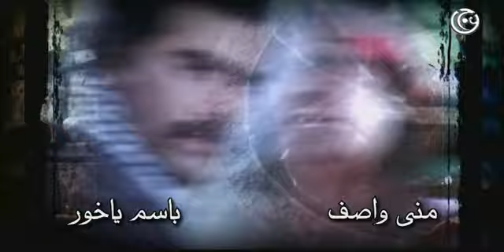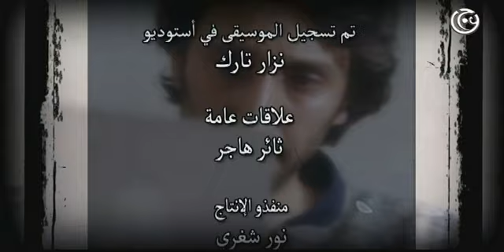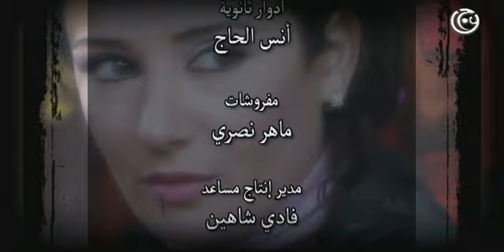مسلسل قاع المدينة الحلقة 28 الثامنة والعشرون│ Qa3 el Madinah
مسلسل سوري كتبه محمد العاص وأخرجه سمير حسين.
تدور أحداث المسلسل في إحدى العشوائيّات، والأحياء الفقيرة التي تكاثرت هذه الأيام حول مدينة دمشق. فقر، ظلم، جريمة، تلاشي الطبقة الوسطى، ومجموعة من الحكايات المتشابكة المتداخلة يرويها هذا المسلسل، وأبطاله نماذج من سكان هذا الحيّ الفقير، تمتد حركتهم إلى خارجه، بحكم العمل أو الدراسة، فتتقاطع مصائرهم مع مصائر بعض الأشخاص من سكان الأحياء الأخرى للمدينة، وأساليب عيشهم المختلفة، ومستوياتهم الثقافية والمالية الأعلى، فيحدث تقارب وتنافر فيما بين العالمين، تحكمه المصالح، والرغبات، والأهداف المختلفة. النجم السوري أيمن زيدان، النجمة الكبيرة منى واصف، وغيرهما من كبار النجوم، كخالد تاجا، غسان مسعود، وباسم ياخور، فقراء تتناشلهم القيم الإنسانيّة والأخلاقيّة من جهة، الأخطاء، الطيش، السلبيّات، ومستلزمات الحياة الكريمة من جهة أخرى، ويعيشون صراعات نفسيّة بين النزاهة والوضاعة، الخطيئة والخلاص، الهزيمة والبطولة، في "قاع المدينة"، كما في قاع البحر، حيث الكثير من الصخب، والعنف، والتيّارات الخفيّة. مخرج العمل سمير حسين يلفت إلى أن المسـلسـل يزدحم بالأحداث والشـــخصيات من مختلف الشرائح الاجتماعية، في بناء درامي شـــديد التماسك والتشـويق، ويهدف إلى تكريـــس القيم الإيجابية في الحياة الإنســـانية، تمهيداً لنبذ الشرور وتجنّبها، بأسلوب درامي جذاب بعيد عن المباشرة والخطابة، كما يقدّم الفقراء في قالب إنساني نفسي. مسلسل "قاع المدينة": سوري اجتماعي.
انتاج شركة عاج للانتاج والتوزيع الفني - 30 حلقة
بطولة:
محمد قنوع
خالد تاجا
كندا حنا
كندة حنا
عبد المنعم عمايري
حسن عويتي
ديانا هارون
محمد رافع
لينا حوارنة
غسان مسعود
باسم ياخور
محمد حداقي
تاج حيدر
عامر علي
ايمن زيدان
وضاح حلوم
اماني الحكيم
ديمة قندلفت
منى واصف
احمد الاحمد
جيني اسبر
عصام عبه جي
صفاء رقماني